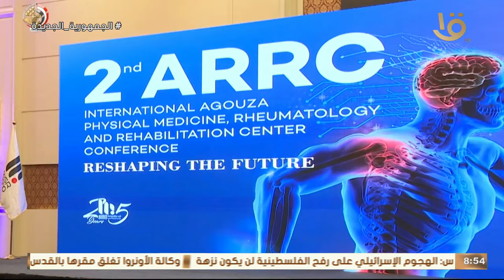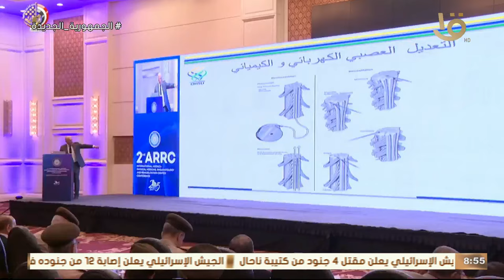حصاد الجيش في اسبوع